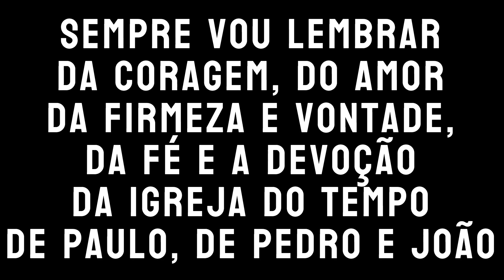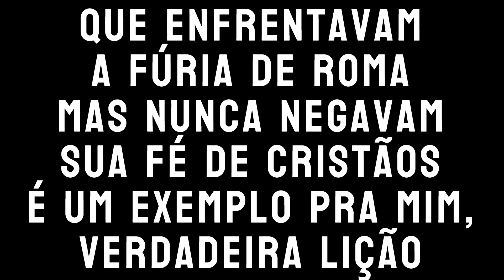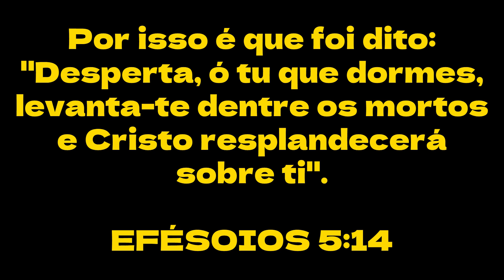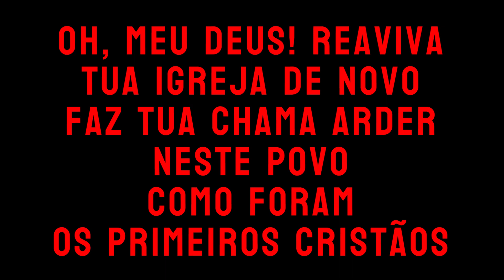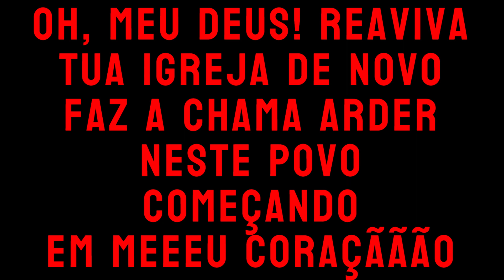IN MEMORIAN (SEMPRE VOU LEMBRAR) - Mara Lima Letra